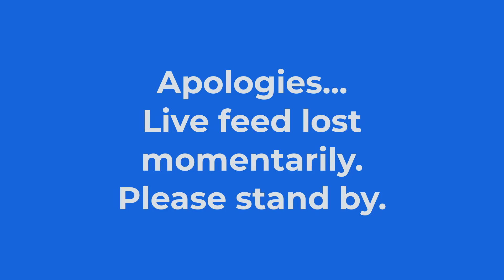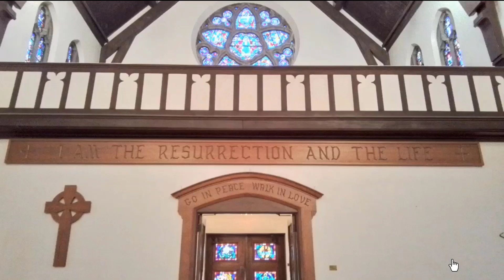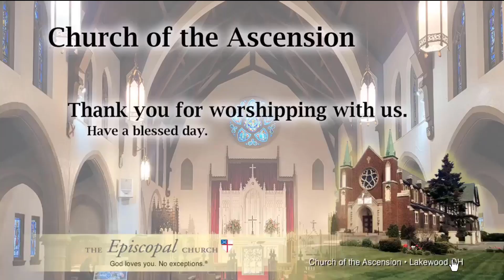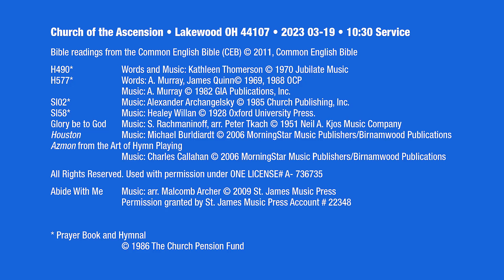Fourth Sunday in Lent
Podcast: March 19, 2023
Church of the Ascension (Episcopal) – Lakewood, Ohio

01:00:00:00 Greeting & Welcome
01:00:00:15 Permission to Podcast & Stream
01:00:00:27 Parish Announcements
01:00:01:51 Opening Hymn: Here in Christ We Gather – H577
A PENITENTIAL ORDER
01:00:04:16 Opening Salutation
01:00:05:07 Decalogue
01:00:07:53 Song of Praise: Holy God – S192
THE LITURGY OF THE WORD
01:00:09:07 The Collect for the Fourth Sunday in Lent
01:00:09:53 A Reading from First Samuel – 16:1-13
01:00:12:44 Psalm 23
01:13:35:15 A Reading from Ephesians – 5:8-14
01:14:32:11 Sequence Hymn: My Shepherd Will Supply My Need – H664
01:17:46:07 The Holy Gospel of our Lord Jesus Christ according to John – 9:1-41
01:24:04:06 The Sermon: Rev. Keith Owen
01:38:58:23 The Nicene Creed: BCP 358
01:40:35:25 The Prayers of the People, Form I: BCP 383
01:43:34:19 The Peace
01:44:20:17 Announcements
THE HOLY COMMUNION
01:45:55:00 The Offertory Sentence
01:47:09:17 Offertory Music: Abide with Me – arr. Malcomb Archer
01:49:55:04 The Presentation of God’s Tithes and Offerings
01:50:27:27 Presentation Hymn: The Doxology Tune: Herr Jesu Christ – H310
01:51:13:08 The Great Thanksgiving: Eucharistic Prayer A: BCP 361
01:52:02:04 Sanctus and Benedictus Rachmaninoff – arr. Tkach/Peterson
01:53:02:10 Presider continues, mystery of faith
01:55:33:11 The Lord’s Prayer: BCP 364
01:56:10:17 The Breaking of the Bread
01:56:11:20 Fraction Anthem – S158
01:57:22:06 The Invitation to Communion: BCP 364
01:57:56:29 Prayer for Spiritual Communion (from the Prayer Book for the Armed Services)
01:02:13:24 Communion Hymn: -- H490 Tune: Houston
01:06:28:09 Post-communion Music: Bread of the World – H301 Tune: Rendez a Dieu
01:07:39:15 Post communion Prayer: BCP 366
01:08:20:25 Blessing
01:08:44:02 Closing Hymn: O for a Thousand Tongues to Sing – H493 Tune: Azmon
01:10:45:11 Closing Prayer, Dismissal
01:11:22:03 Voluntary: Voluntary on Azmon Charles Callahan

CREDITS – COPYRIGHTS - PERMISSIONS
Bible readings
H490
H577
S102
S158
Houston
Azmon from the Art of Hymn Playing
• Permission granted by St. James Music Press Account # 22348